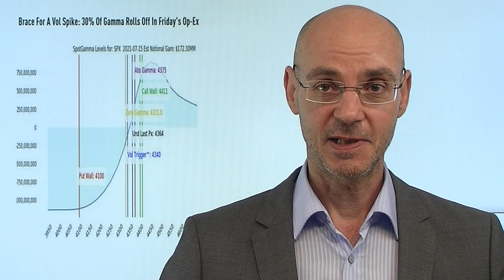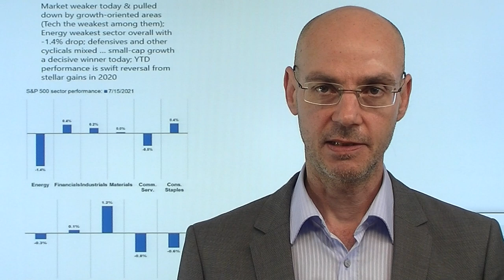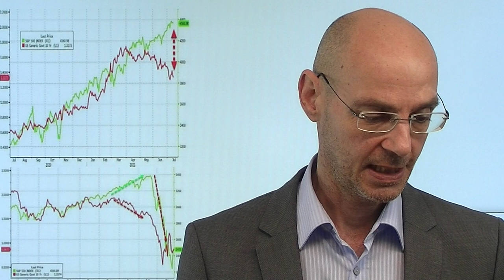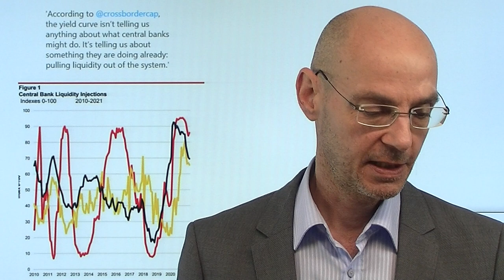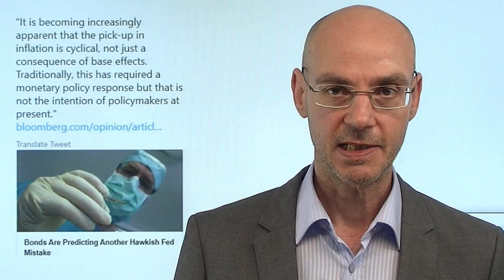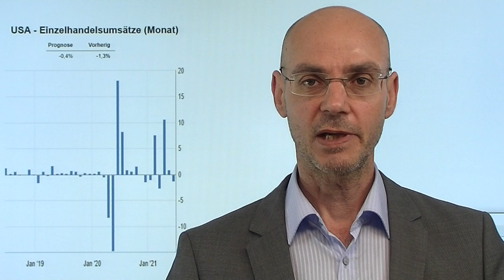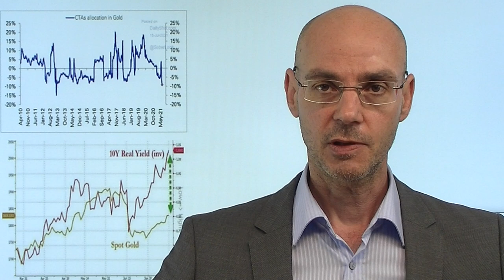VIX-Crush-Freitag und kleiner Verfall! Videoausblick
Freitag heißt für die Aktienmärkte mit schöner Regelmäßigkeit: VIX-Crush - also ein fallender VIX, meist einhergehend mit steigenden Kursen der Märkte. Heute kommt für die Aktienmärkte noch der kleine Verfall hinzu: zum Handelsende hin dürften die Market Maker ihre Absicherungs-Positionen auflösen. Gestern ein schon länger nicht mehr gesehenes Bild: die großen Tech-Werte wie Amazon und Apple schwächer, während Value meist zulegen konnte (daher der Dow Jones im Plus). Die Märkte scheinen neue Weichen zu stellen: es ist nicht mehr die Angst vor Inflation, sondern die Sorge, dass der Hochpunkt der Konjunktur und der Unternehmensgewinne bereits überschritten ist, so laut Umfrage der Bank of America unter großen Fondsmanagern..